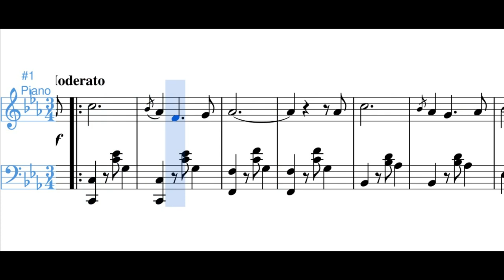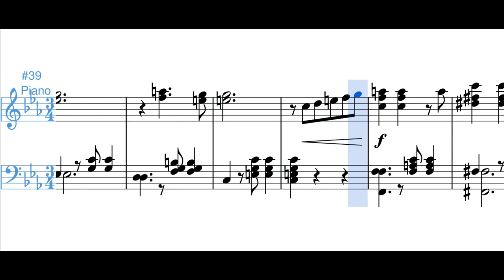Te espero (pasillo) - Pedro Morales Pino